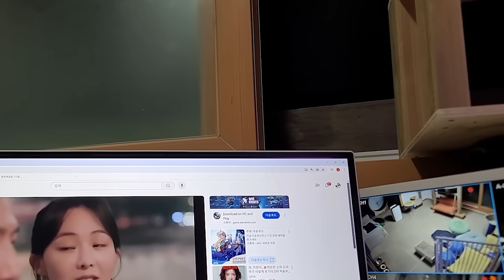고양이에게 안방을 개방했더니 너무 부담스럽습니다